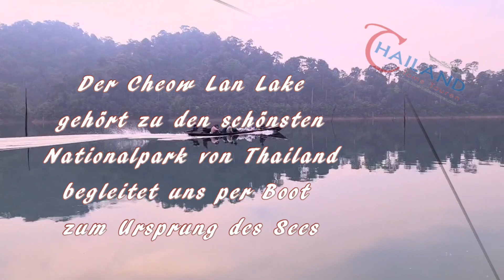Kommt mit uns zum Ursprung des Cheow Lan Lake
Begleite uns per Boot zu eeinen der 3 Flüsse die den Stausee befluten
Du findest bei uns Private Tagestouren oder Mehrtagesstouren in Englisch und Deutsch. Wir bieten auch Shuttle Verkehr von und zum Flughafen an Nimm dir Zeit und durchstöbere in Ruhe unsere Angebote